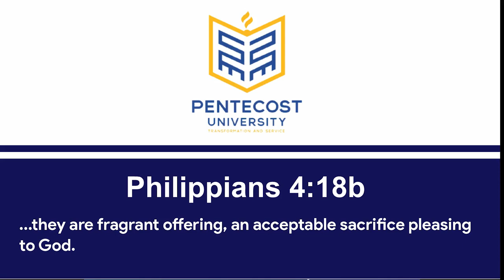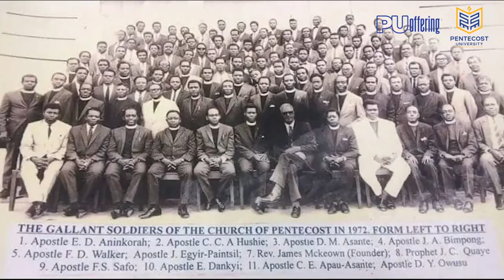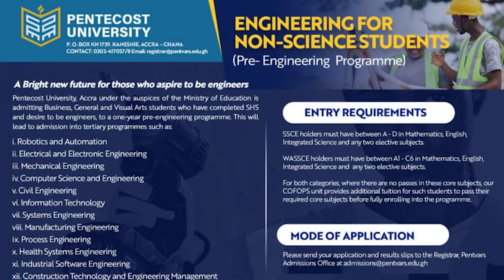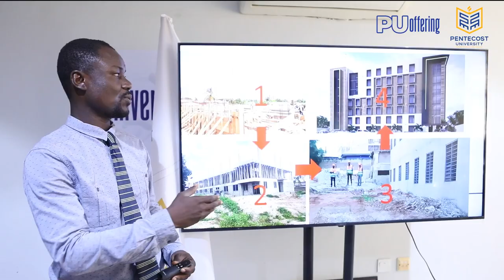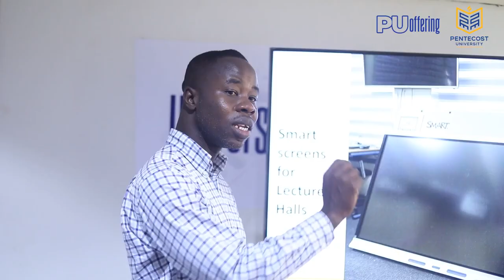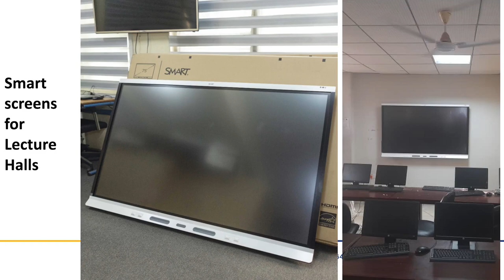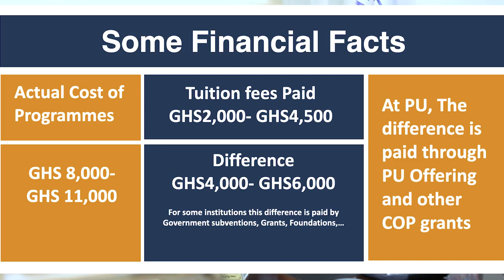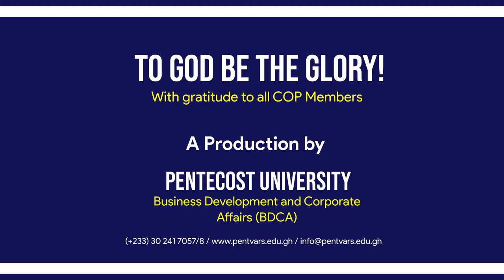Pentecost University Offering 2023 (English)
We sincerely appreciate your unwavering love and support throughout the years.

Your commitment has been invaluable to us. As we embark on a new year, we are thrilled to continue our mission of supporting University A+.
With your generous support, we have witnessed remarkable transformations within the university community and even beyond.

These accomplishments are a testament to the grace of God working through your contributions.
To learn more about the impact of your support, we invite you to watch the video above: